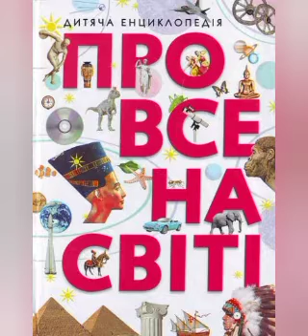Про все на світі, енциклопедія, читає Валентина Тигипко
Про все на світі, енциклопедія,
читає Валентина Тигипко